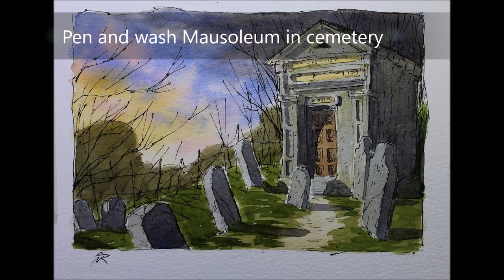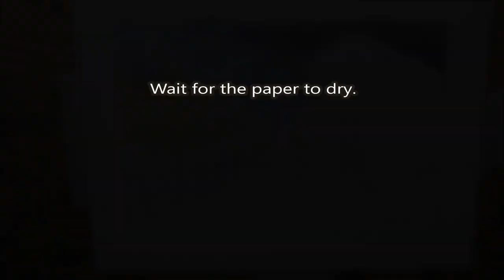Pen and wash Mausoleum in cemetery,Easy style watercolor.Nil Rocha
5x7 inch,Watercolor Paper 300g cold press 140lb
Pen 0.1

Attribution:
Songs:  Words Or Silence 2,The Family Breaks
Author: P C III